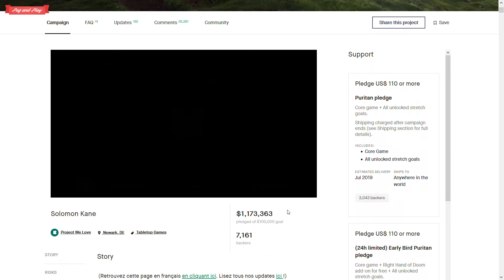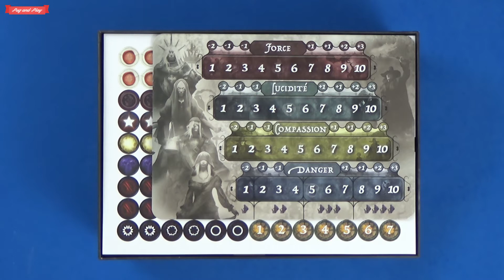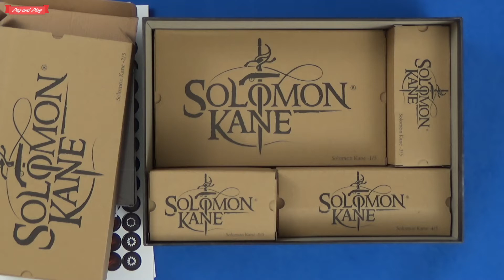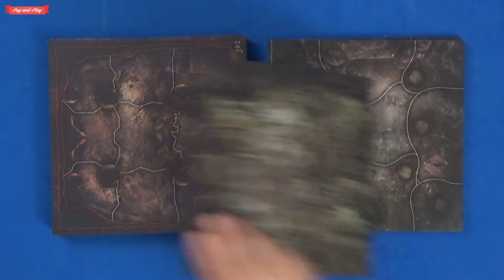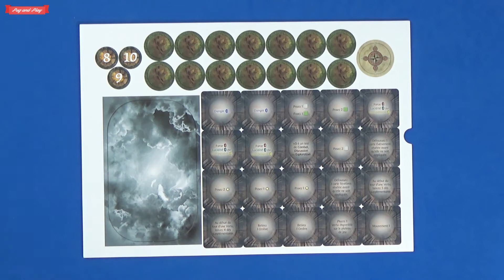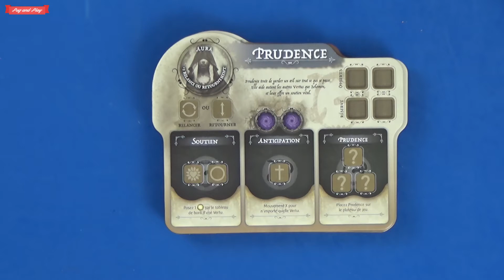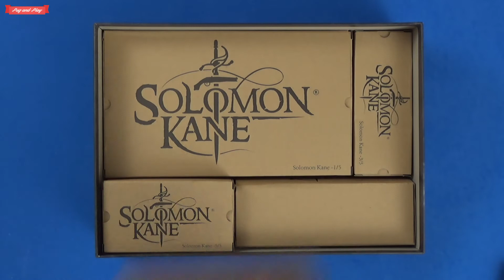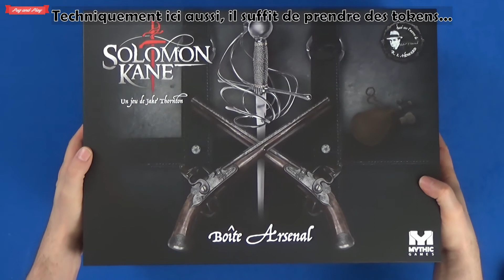[Unboxing] Solomon Kane (2/3) - Alors, on ouvre la boite?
Unboxing de Solomon Kane (seconde partie, la boite "arsenal", principalement des figurines), un projet de Mythic Games de 2018. Le jeu prend le pari d’inviter le ou les joueurs à contrôler une seule figurine (Solomon Kane) dans un environnement narratif complexe. Très loin d’un Dungeon Crawler Ameritrash, ici, on influera sur le jeu non pas en s’immergeant dans la persona d’un héros, mais par le biais de vertus. La mécanique propose en effet un contrôle indirect, qui permettra donc aux joueurs de faire progresser le héros au sein d’une aventure scénarisée.

Jeu coopératif (ou pas) et narratif, pour 1 à 4 jouers avec des séances de 3h-4h et un public visé de 14+.

0:00 Intro
0:53 Ouverture de la boite
5:03 Tuiles
7:11 Punchboards
8:56 Tableaux de bord
10:53 Tableau des attributs
11:23 Outro
12:47 Carousels